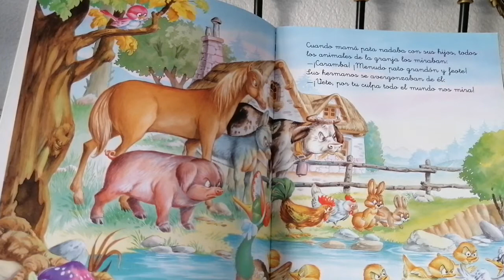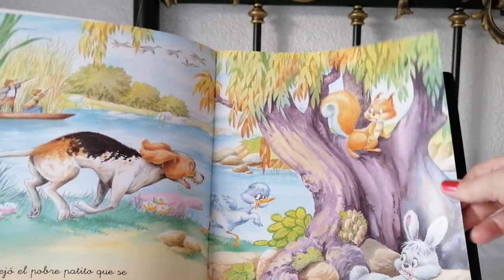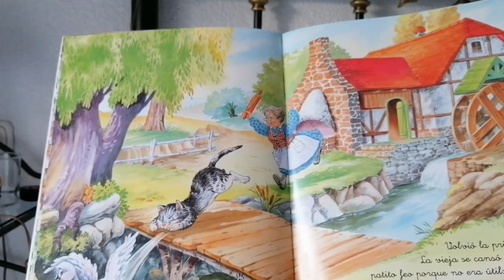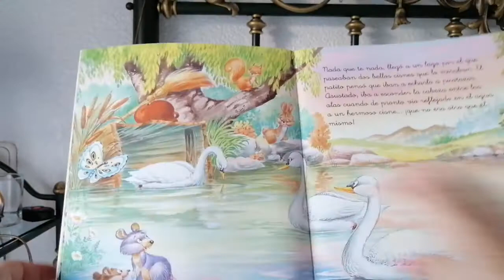El patito feo- los cuentos de la tía Paqui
El patito feo por Hans Christian Andersen